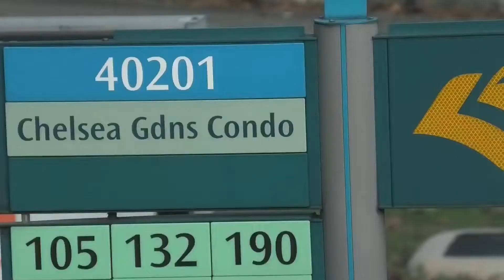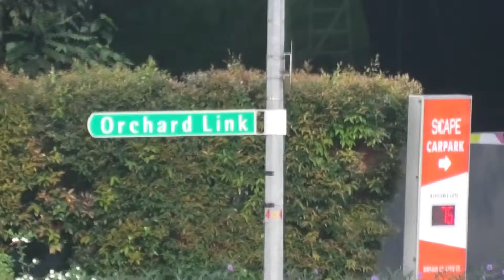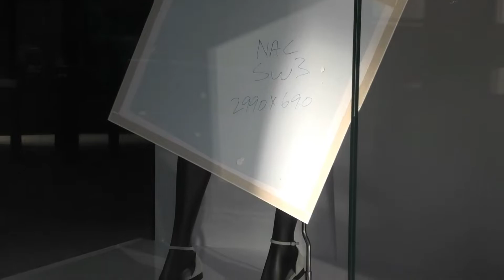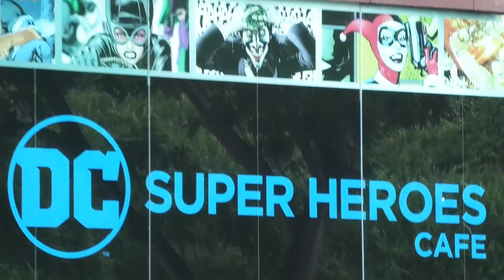City Cam: Virus Situation in Singapore 2020 Orchard Road Circuit Breaker period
Today I am going to find out what Singapore Orchard Road looks like during Covid-19, circuit breaker period.

Only people who are cycling, jogging, running and kids below 2 years old are not required to wear mask.

Circuit Breaker has been extended to 1 June 2020 from 4 May 2020 previously.

From 7 April 2020, all restaurants, hawker centres, coffeeshops, food courts and other food and beverage outlets will remain open only for takeaway or delivery. Food suppliers – including food and food ingredient production, food manufacturing, food processing, abattoirs/ slaughterhouses, food caterers, importers and traders, and food logistics, cold stores/ warehouses, food safety testing, supermarkets, convenience stores, grocery retailers, wholesale markets and wet markets – will remain open. The public can be assured of the continued availability of food items.

Many workplaces, including all public service agencies, have already implemented telecommuting arrangements for a sizeable proportion of their employees. The Ministry of Manpower (MOM) has also stepped up inspections and issued Stop Work Orders or Remedial Orders to firms that have failed to follow MOM advisories on telecommuting

Scenes in this video:
Singapore Orchard Road. Ion Orchard. Ngee Ann City. Bus. Louis Vuitton.

DO
- Wear a mask when you go out
- Practice social distancing as recommended by your government
Don't

Stay safe.